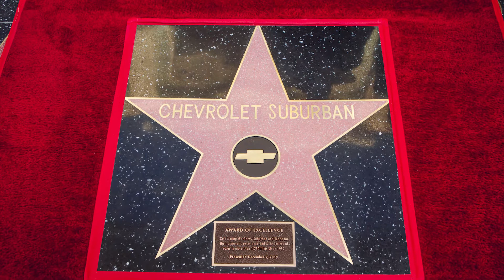Suburban First Vehicle to Get Hollywood Star! 1,750 Films & TV | Davie, FL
The relationship between Hollywood and the Chevy Suburban began in 1952, when it first appeared on the silver screen. Since then, Suburban has starred in more than 1,750 films and television series, appearing in at least one show every year since 1956 and at least one film every year since 1960. In all, the Suburban has appeared in more than 30 award-nominated films.

On December 5, 2019, the Chevrolet Suburban became the first vehicle ever awarded an Award of Excellence star at Hollywood & Highland. Presented by the Hollywood Chamber of Commerce and unveiled at a ceremony on Hollywood Boulevard, the award recognizes Suburban for its 67-year career in Hollywood film and television.